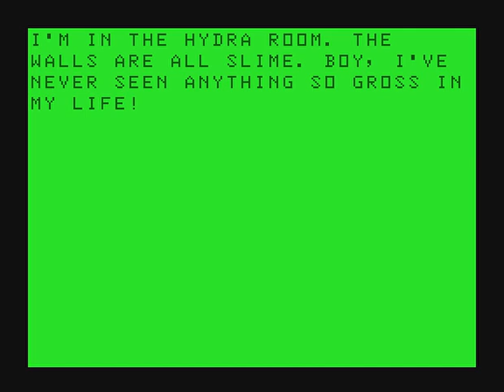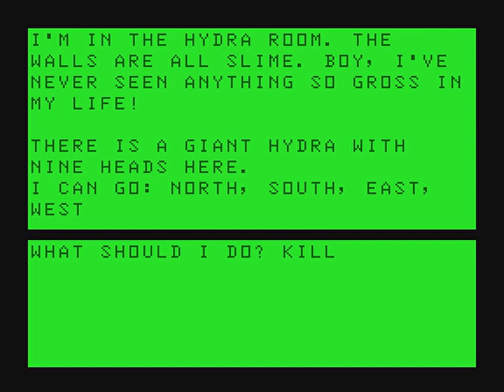"Journey to the Center of the Earth" by Greg Hassett (1978)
This is a brief walkthrough of a classic text adventure.  I've made a few fixes (thanks Greg Dionne!) and added a graphic title screen.